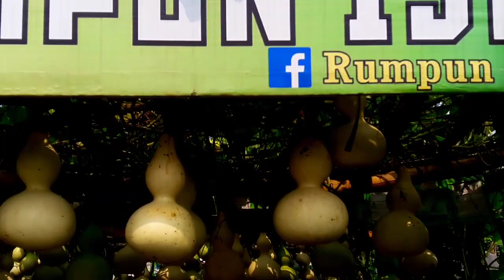AGRO Rumpun ijo wisata murah nyaman dimatesih karanganyar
sukadibengkelurat.massukadi.sukaditerapi.totoksaraf.akupuntur.akupreser.bekam.PBI.anglonema.jemani.parigata.matesih.desadawung.plosorejo.karangbangun.karanganyar.girilayu.koripan.karanglo.margosanten.pablengan.ngargoyoso.jenawi.wadukgondang.sragen.sukoharjo.jaten.tasikmadu.colomadu.mojogedang.bakkramat.jumantono.jatiyoso.wukirsawit.tungulrejo.jumapolo.jatipuro.tawangmangu.magetan.grojokansewu.balekambang.bukitsekipan.astanagiribangun.girilayu.sambernyowo.rmsahid.pshtmatesih.mtatv.ldiitv.tatv.aditv.gunungkidul.pacitan.ponorogo.malang.wonogiri.wadukgajabmungkur.wadukkedungombo.airterjunjumok.soloraya.solo.boyolali.wadukcengkli.klaten.jokja.DIY.alumnismp.alumnisma.jepara.grobokan.semarang.jateng.pariwisata.bismania.sarmta.senkommitrapolri.banser.ansor.nu.muhamadiyah.pks.pan.pdip.rohadiwidodo.sangabuana.reokponorogo.paksukina.